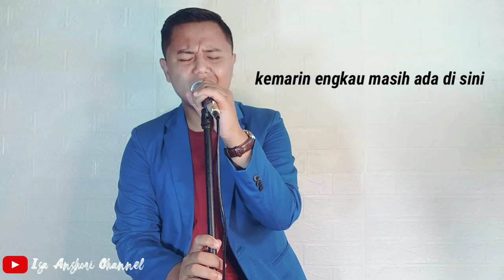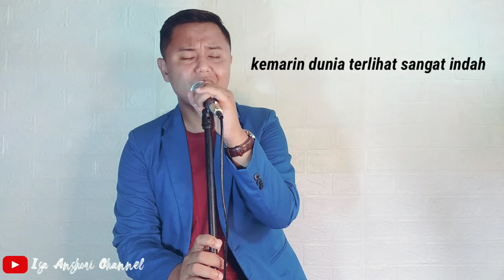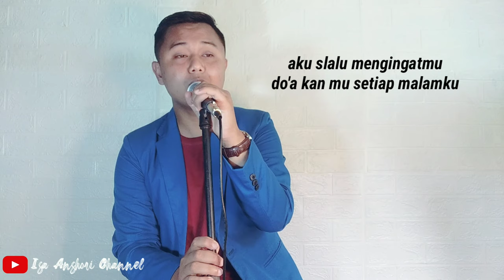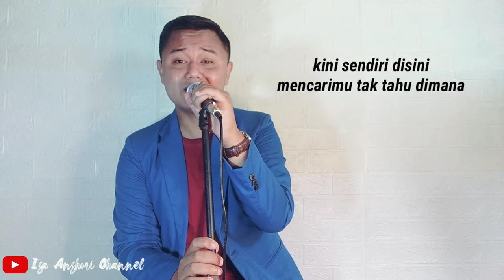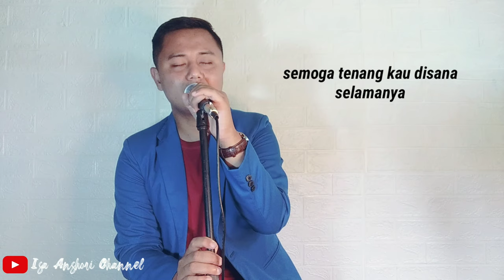KEMARIN - SEVENTEEN (cover) || Cover Session || Request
semoga Almarhum personil @pledis17 dan semua orang yang sudah meninggalkan kita di tempatkan di tempat yang terbaik di sisi Allah SWT...aamiin

Lyric :

Kemarin engkau masih ada di sini
Bersamaku menikmati rasa ini
Berharap semua takkan pernah berakhir
Bersamamu
Bersamamu

Kemarin dunia terlihat sangat indah
Dan denganmu merasakan ini semua
Melewati hitam-putih hidup ini
Bersamamu
Bersamamu

Kini sendiri di sini
Mencarimu tak tahu di mana
S'moga tenang kau di sana
Selamanya

Aku s'lalu mengingatmu
Doakanmu setiap malamku
Selamanya

Oh-wo-oh

Selamanya

Aku s'lalu mengingatmu
Doakanmu setiap malamku
Selamanya, oh-wo-wo-oh